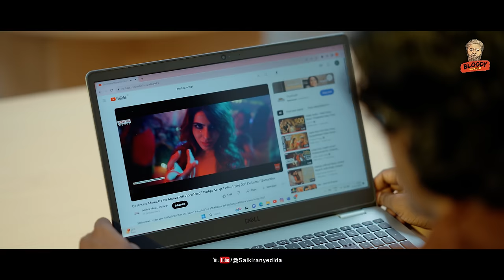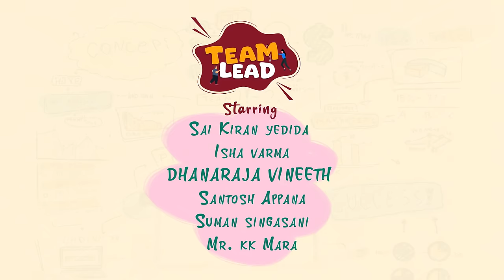Team lead | Episode 1 | Bloody Nonsense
🚀 Discover Careerpedia! 🚀
🌟 The best software training programs in Hyderabad.

"Team Lead" is a hilarious series that takes a comical look at office life. Follow the adventures of the team lead and the diverse range of emotions experienced by the office employees. Get ready for laughter, surprises, and relatable moments in this entertaining comedy! 🤣👔😄